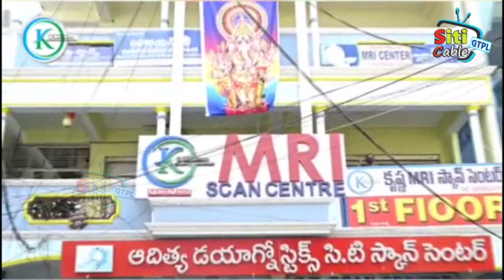మౌన ముని పివికి ఘన నివాళులు అర్పించిన మంథని మున్సిపల్ చైర్మన్ పుట్ట శైలజ